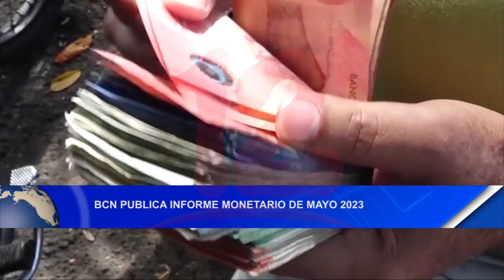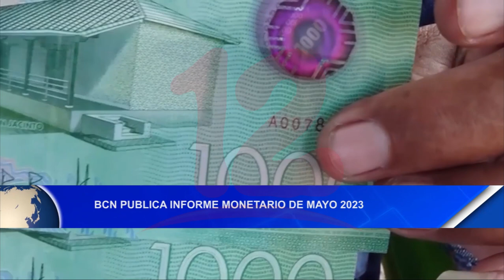Noticias12Nicaragua BCN Publica informe monetario de Mayo 2023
BCN Publica informe monetario de Mayo 2023